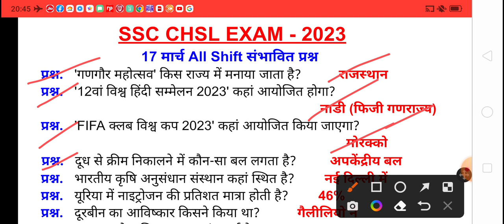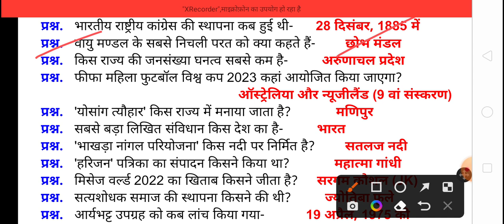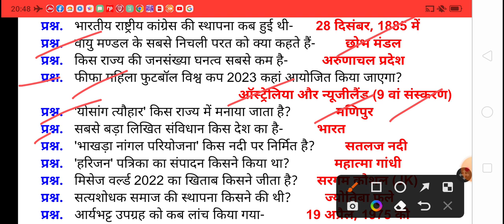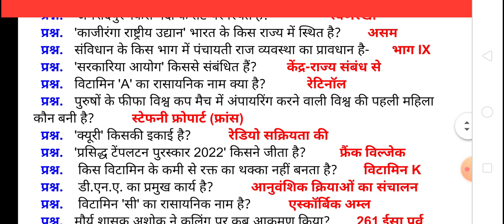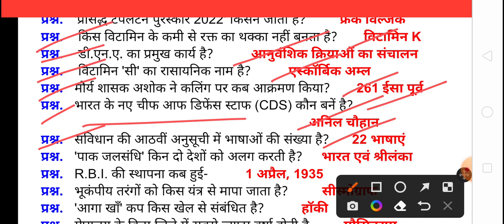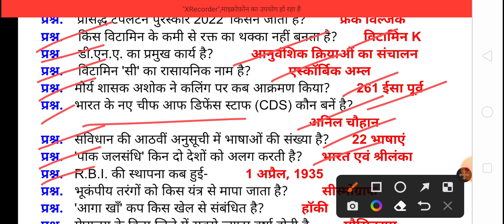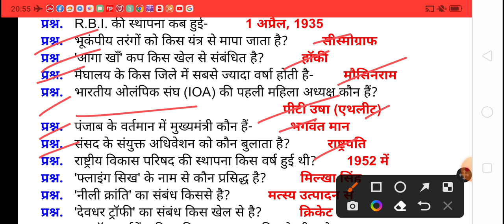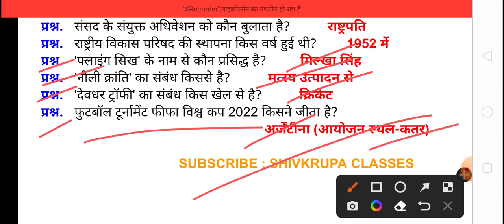SSC CHSL 17 March all shift important questions । SSC CHSL 2023। SSC CHSL GK lecture। SSC lecture